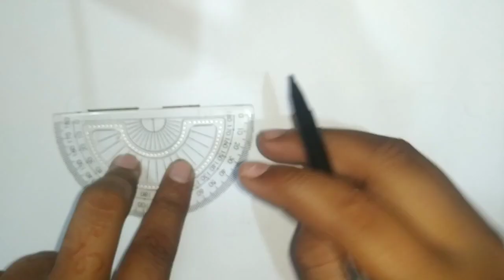"करन" Name Letter with Heart ❤ Hindi and English Pencil Drawing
And thanks to all my friends🙏
Once again thanks you and love you all